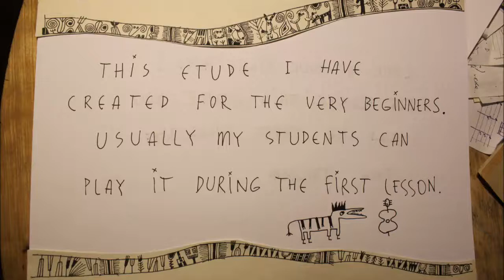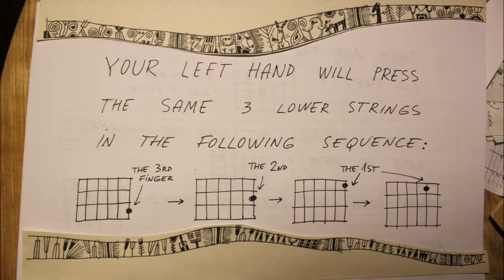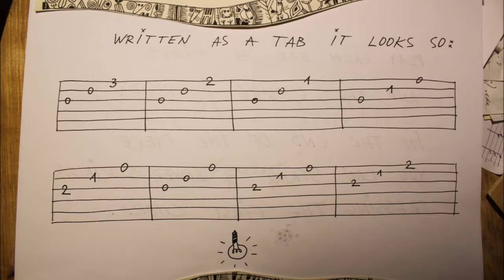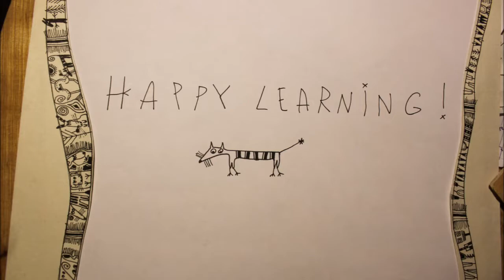The Winter Etude - for the guitar beginners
For the very beginners I offer a short, well sounding arpeggio etude. To learn it You should recognize the guitar tablature and the chord chart as well as left hand fingering.